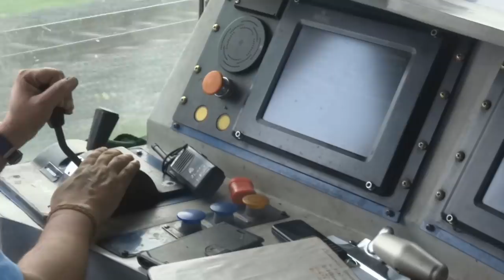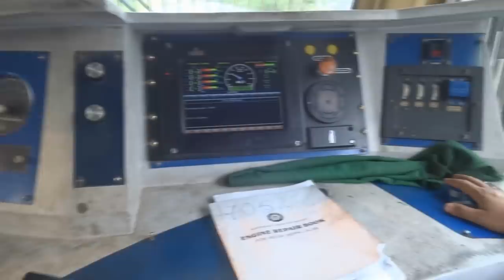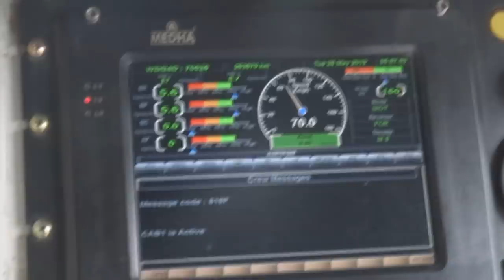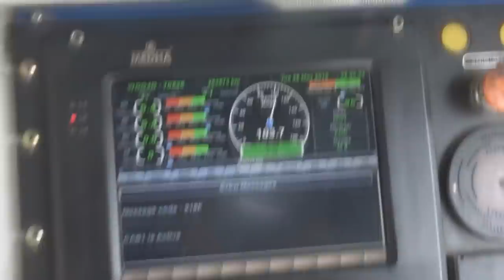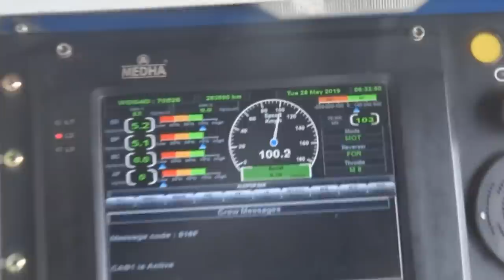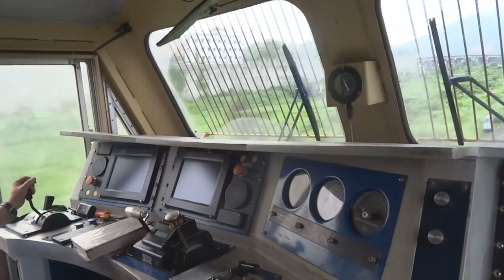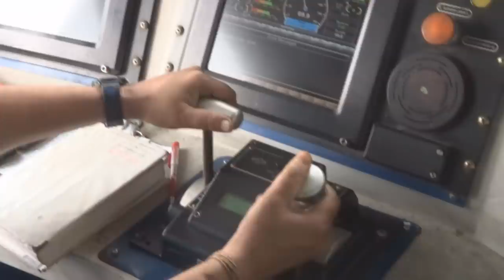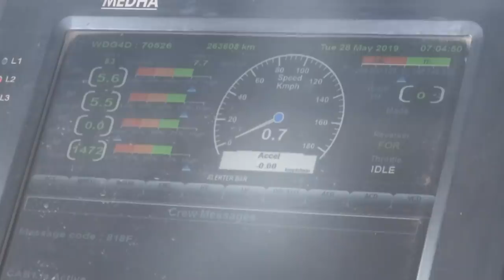[IRFCA] Inside Dual Cab Freight Loco, EMD GT46MAC WDG4D Locomotive Cab Ride!!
An ultimate Loco cab Ride in 4500 HP Electromotive GT46MAC Diesel dual cab freight locomotive WDG4D, Loco Pilot operates the powerful newly designed diesel loco with megistic digital display and controls.
Shown here the Loco Pilot change the notches to speed up the train and applies brakes at cautions.

About WDG4D Goods Locomotive:-
This is a Dual cab locomotive i.e it has driving cabs at both ends. Both the cabs have full width control consoles, each console having three TFT displays, one each for the loco pilot and his assistant. Each cab is provided with a Button Lever (BL) key for operating the locomotive.The ECC-1 side cab is named as Cab-1 while the Radiator side cab is named as Cab-2.The first WDG4D loco was manufactured in nov-2013. It is equipped with 16 cylinder 710 3GB 2 stroke turbocharged.